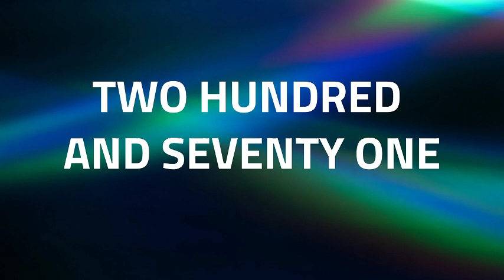How to Pronounce the Numbers 'Two Hundred And Sixty One to One Hundred And Eighty' in English